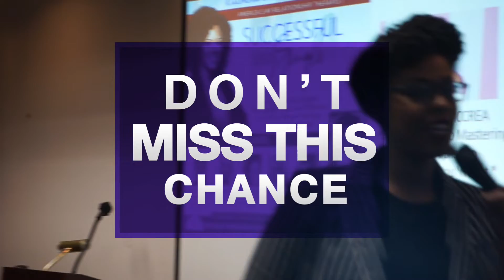Successful and Single All Male Speakers All Female Audience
SUCCESSFUL & SINGLE
June 22, 2019
1:00 PM - 5:00 PM PDT
Sheraton Gateway Los Angeles Hotel
6101 West Century Boulevard

Memorial Day Sale!!!
($49 ends June 3, 2019, then $97)

For only $49, you don't want to miss the Successful & Single Conference in LA. This is for you if you're looking to:

-Reignite the power of self-love so you can be ready to meet "Mr. Right"

-Find out the top places where you can meet men who won't waste your time

-Learn how to position yourself to be found and chosen by a man without compromising who you are

-Learn to attract emotionally available men with ease

-Learn the secrets to what men REALLY say about women when we're not around

Win a 3 Day, 2 Night Vacation (Valued at $1,000+)
-Get a selfie with our 3 influencers who have a combined social media following of OVER 1.5 MILLION

-Hear music from the official DJ of the L.A. Dodgers!
-Receive Swag-bags with full-sized products from award-winning companies
Win exclusive giveaways to help you attract bae (Valued at $650+)

 Grab your single friends and get your tickets TODAY before the price goes back up to $97!